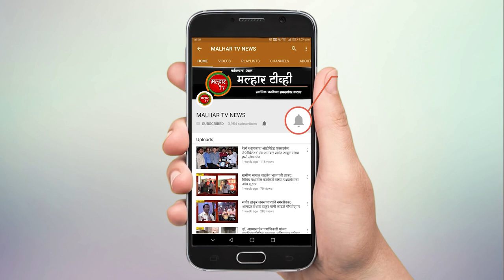भाजप युवानेते प्रतीक बहिरा यांच्या वतीने भव्य रोजगार मेळाव्याचे आयोजन !!!